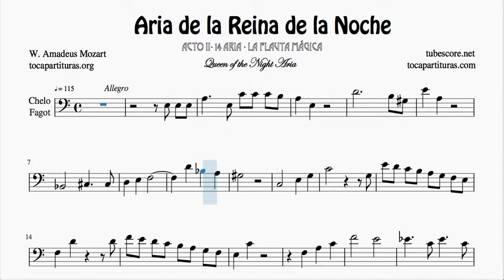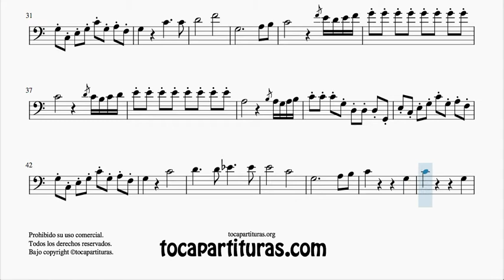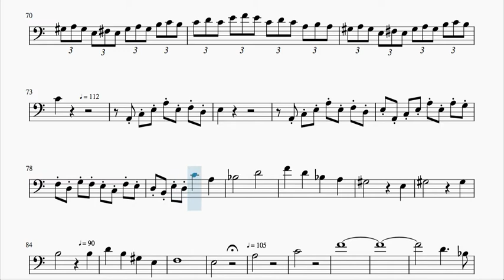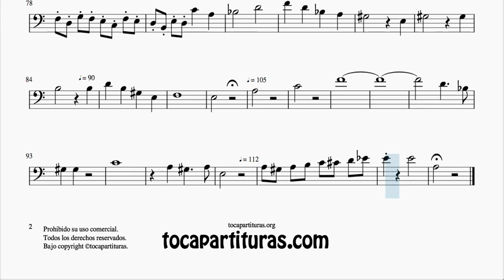Aria de la Reina de la Noche La Flauta Mágica Partitura de Chelo y Fagot